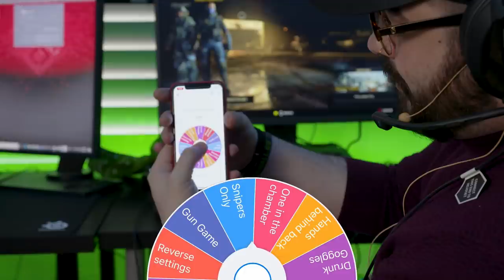COD 1v1 WINNER GETS TO TWEET FROM LOSER'S ACCOUNT | OpTic Scuf Plays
Rallied and Hypoc break out the controllers and some kaleidoscope goggles for a grudge-match with some fun consequences.

Official gaming chair provider for the GREENWALL - DXRACER